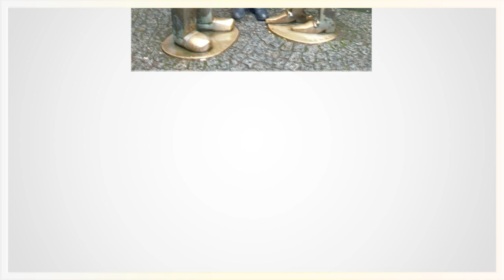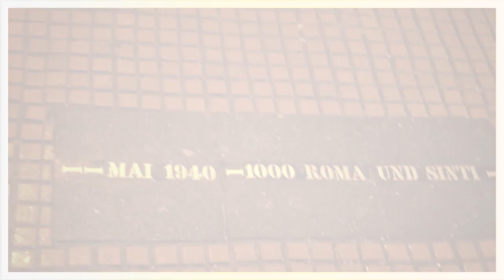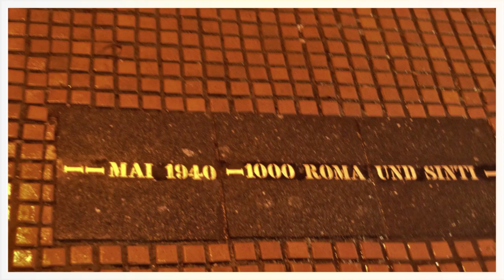Colonia prima parte